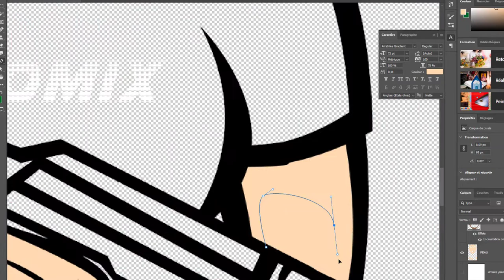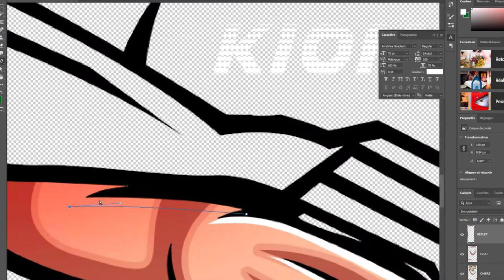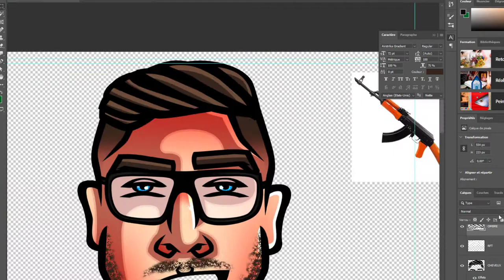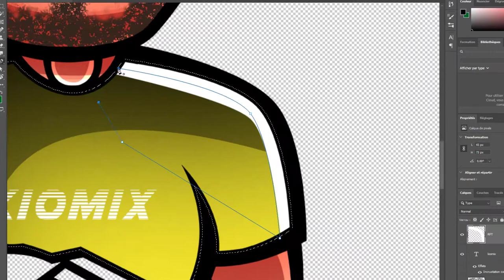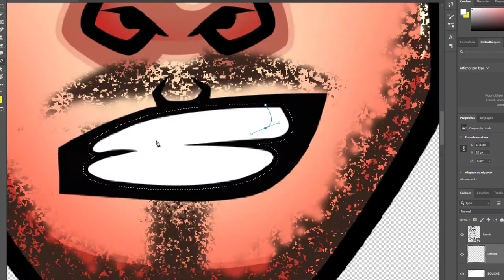🔥SPEED ART MASCOTTE #31 BY ME FOR KIOMIX 🔥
Yo la ZelTeam c'est ZelDraax !
Nouvelle vidéo, en espérant qu'elle vous plaise

Musique utilisée dans la vidéo :

Introduction : djadja dinaz-carre d'as

Speed'Art : Oasis - Wonderwall _Arcando _u0026 Lux Holm Remix_ [Mpgun.com]

Outro : DanyLeigh : Lil Bebe